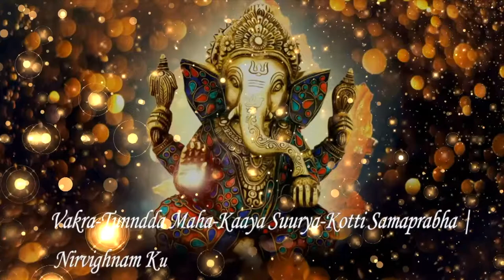SHIVANGI FILM'S 7035888888 PRIYANKA WITH AVINASH 1